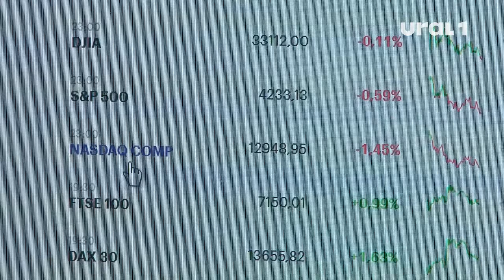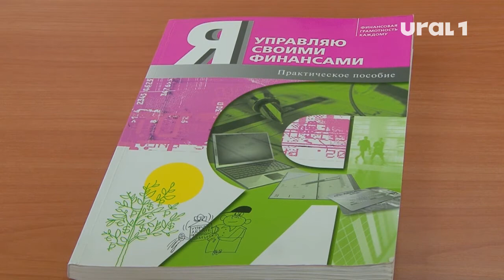Как челябинцам защитить сбережения и куда лучше всего инвестировать средства?